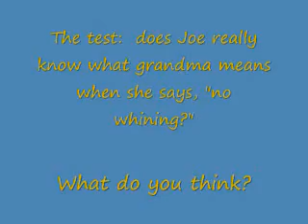Jonas Alekzandr in...talking, laughing & understanding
22 1/2 months old.  Jonas demonstrates the words and actions that are important in his little world.